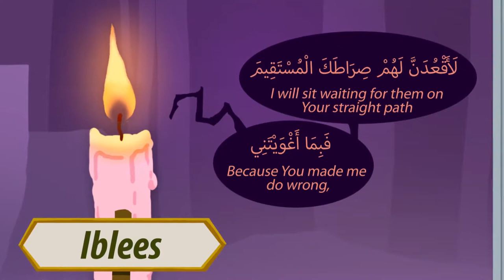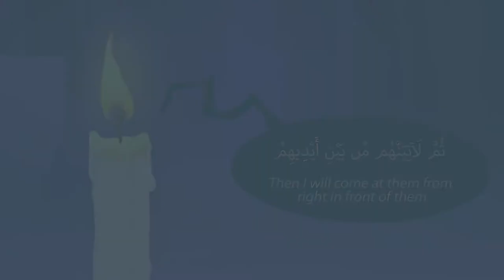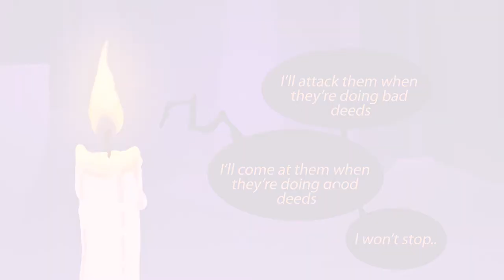How Shaytaan Attacks - Nouman Ali Khan